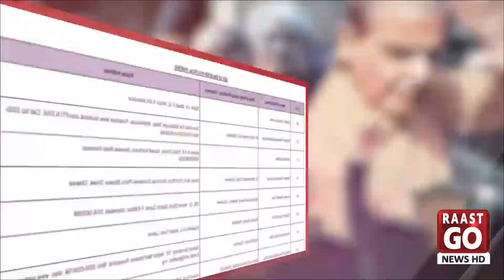Imran Khan can not participate in the election? | Bushra Bibi | Election2024 | Ahsan Cheema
If the captain did not give up, he took the escape route to avoid holding the election .
The last resort to break Khan, the plan to arrest Bashri Bibi is final.